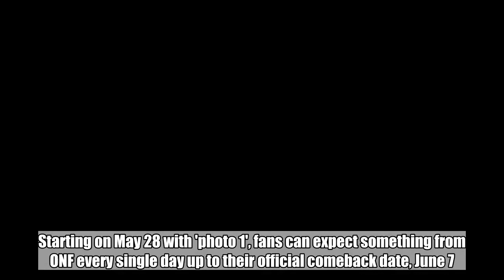ONF gear up for comeback with schedule poster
It looks likeÂ ONFÂ is ready to start their comeback process!SEE ALSO: ONF's comeback date confirmedFollowing the ONF comeback announcement that took place nearly 2 weeks ago, a schedule poster has been released, giving fans exact dates of when the boys will be dropping photos, videos, album, and more. Starting on May 28 with 'photo 1', fans can expect something from ONF every single day up to their official comeback date, June 7.Check out the full schedule photo below for the boys' upcoming 2nd mini album comeback!   ONF,